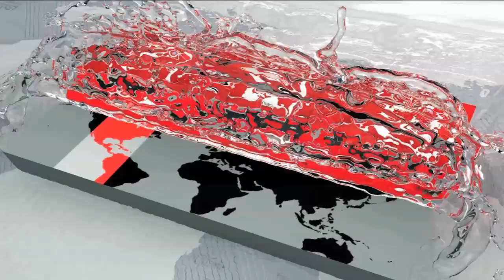'খালেদা জিয়া ঠিকমত দাঁড়াতে পারছেন না, খেতে পারছেন না' | Mirza Fakhrul | Khaleda Zia | Somoy TV